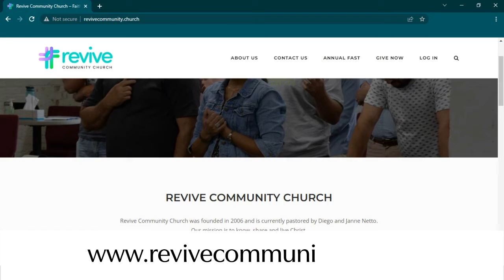Peace and Longsuffering - Annual Fast 2022